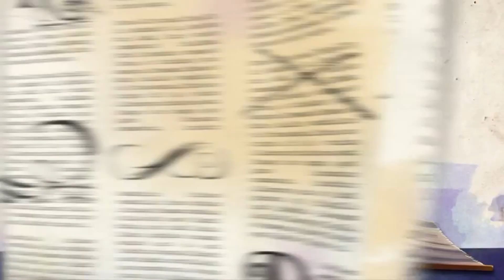Ever After High | O Desfile de Moda da Ashlynn (Dublado em pt-br)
Ever After High O Desfile de Moda da Ashlynn
Ever After High O Desfile de moda da Ashlynn pt-br
Ever After High O Desfile de moda da Ashlynn Dublado
Ever After High Brasil
Ever After High O Desfile de moda da Ashlynn Bras